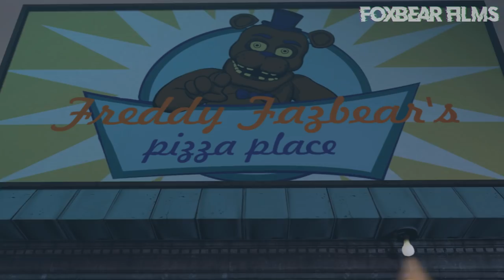[SFM FNaF] Labyrinth by CG5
Finally, the (not really) long-awaited animation is here! I'm actually really proud of this one.

I don't have much to say, so, I hope you enjoy!

WORK TIME:  16 days, 9 hours